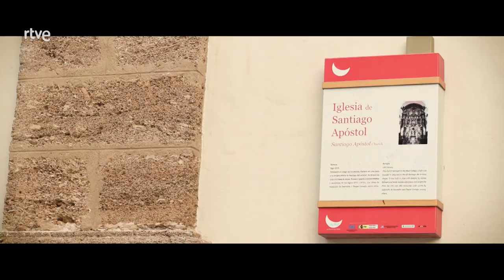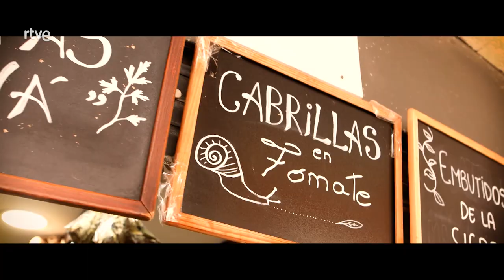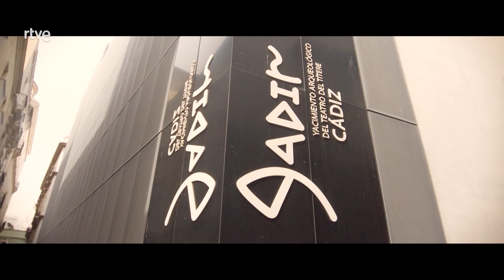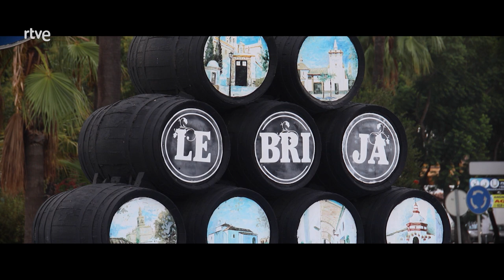VIA DE LA PLATA - Cádiz | La2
Etapa1

En esta primera etapa, Peio, da comienzo a la Vía Augusta, en Cádiz, que más tarde enlazará con la Ruta Vía de la Plata. En esta localidad conocerá a la Asociación Jacobea y Amigos del Camino de Santiago de Cádiz, probará el mejor “pescaito frito” de la ciudad, descubrirá grandes vestigios y monumentos históricos, conocerá Las Salinas y contemplará la belleza del arte ecuestre andaluz, entre otras cosas.

Todo ello callejeando por “La Tacita de Plata”, bordeando la Bahía de Cádiz, pasando por Puerto Real y Puerto de Santa María, hasta llegar a Jerez y descansar, más adelante, en Lebrija.